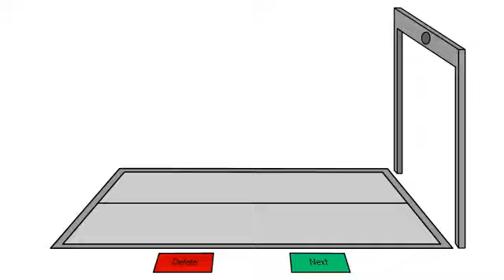Preview 2 WLTOT941 Stuff V4